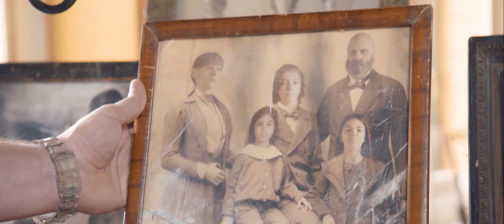The Unkind | Official Trailer | Horror Brains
The Unkind

A weekend getaway turns deadly when a demonic force is unleashed on six unexpecting travelers.

To rent or buy the movie on Amazon »